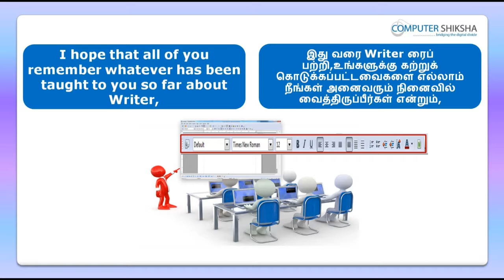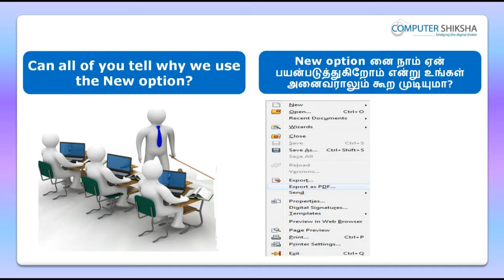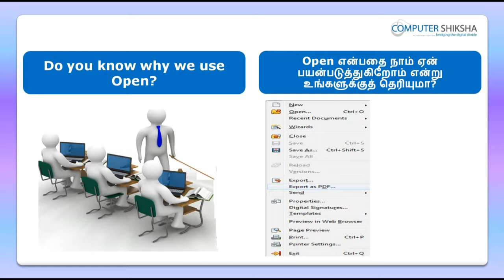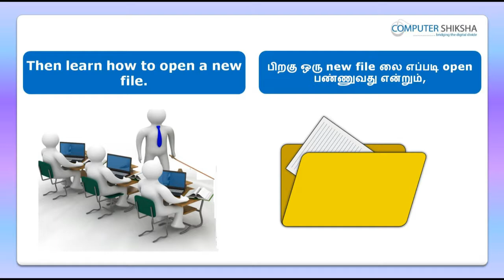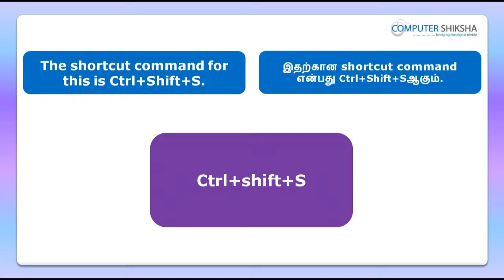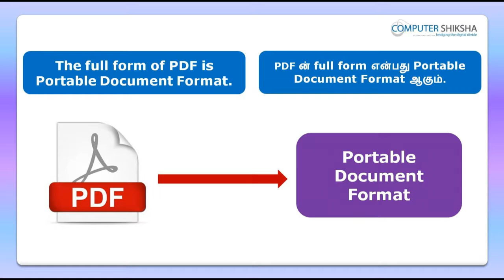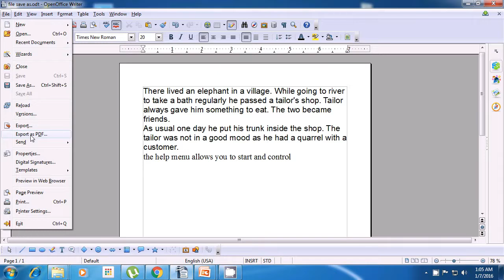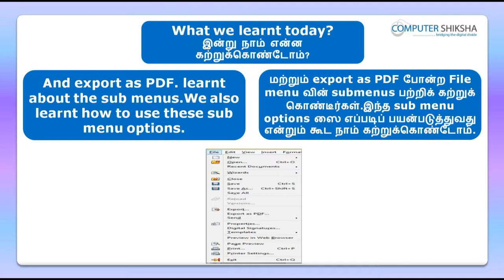Class 7 Open Office Writer 1 - Learn computers - Computer Education Online & Free (In Tamil)